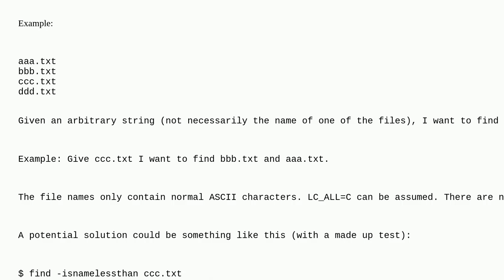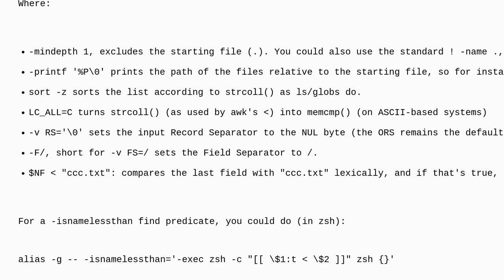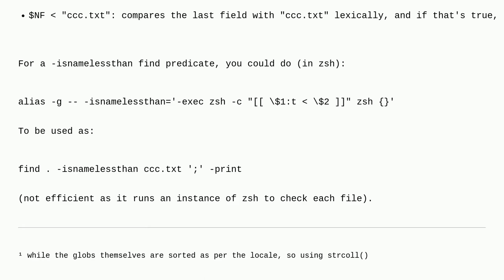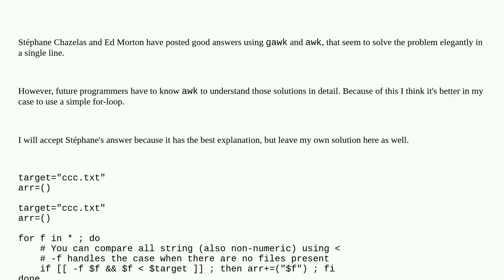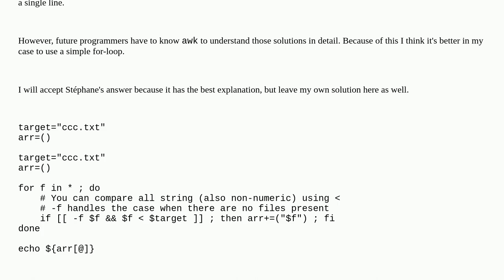Unix: Find files that are sorted before a given file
Find files that are sorted before a given file

A special thanks goes out to the community

  find bash